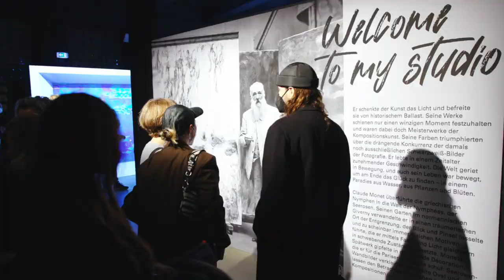Monets Garten im Technikmuseum in Mühlheim: Tickets und Termine gibt es hier!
Informationen und Tickets für die Ausstellung "Monets Garten - EIN IMMERSIVES AUSSTELLUNGSERLEBNIS" im Technikmuseum in Mühlheim gibt es

Der Trailer ist von der Ausstellung in Berlin, wo die Show zum ersten mal gezeigt wurde.

Viele Grüße und viel Spaß
Euer Ticketshop der Berliner Zeitung